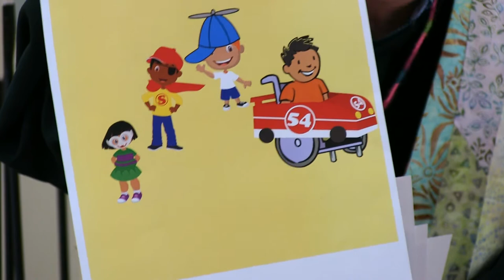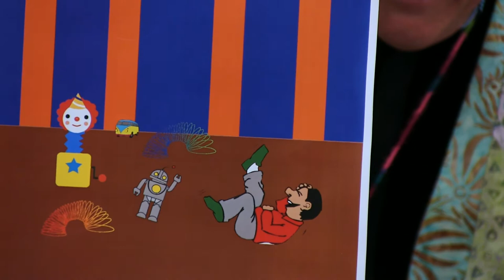Worship, May 10, 2020